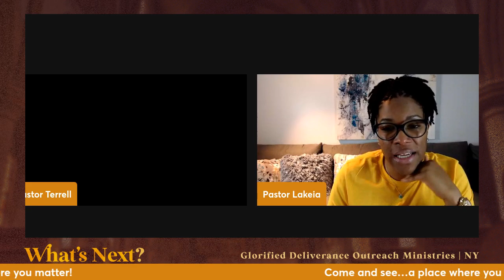What’s Next! (Part I)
Pastor Designate & Asst. Pastor Designate talk about what's next for Glorified Deliverance Outreach Ministries of NY.